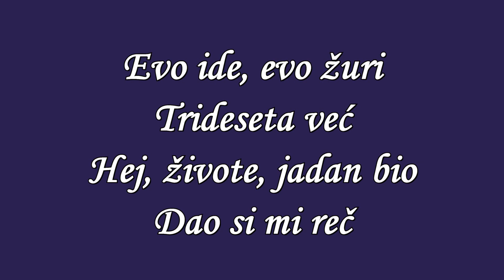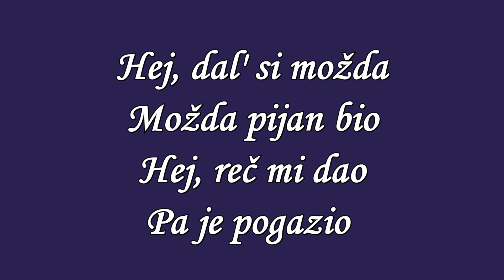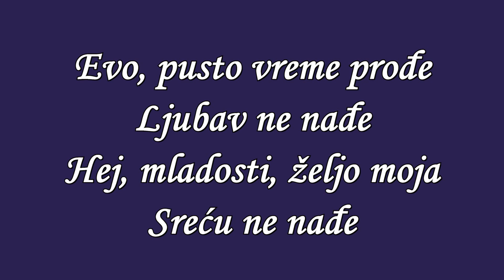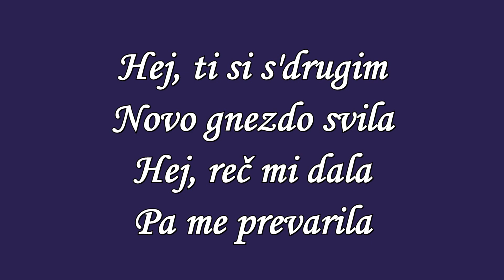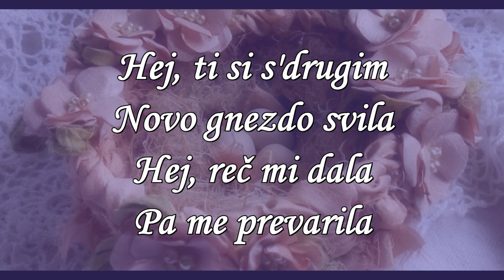Evo Ide Evo Žuri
The song was released in the 1980’s by Milos Bojanić  (Lyrics by M. Tucaković and music by A. Radulović).

I’ve always liked this song partly because of the switching between major and minor sections, and that the chorus has different text for each of the 3 verses (something a little different).

Once again, we are dealing with problems of the heart (a recurring theme in Serbian music).

The synopsis of the song is that time is quickly passing by (he’s reached 30 years of age!) and he feels that his miserable life promised him happiness but failed to deliver. His desolate life carries on and he still has not found his true love. He feels that he’s getting closer to the end of his life and he promises he will love his girl till the end of his days, but she cheated on him and formed a new “nest” with another.